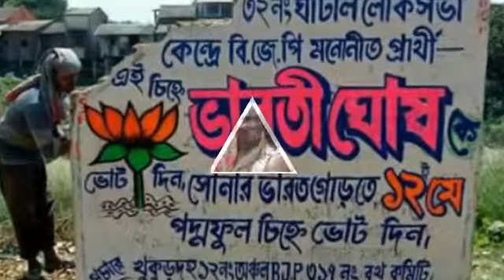Title ঘাটাল ভারতীয় জনতা পার্টি